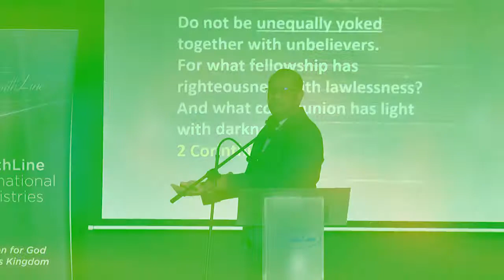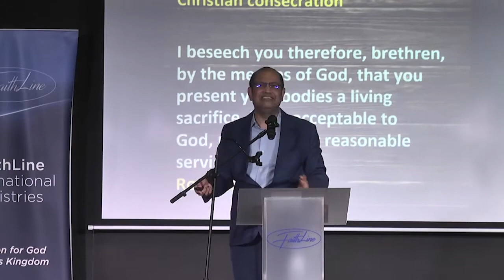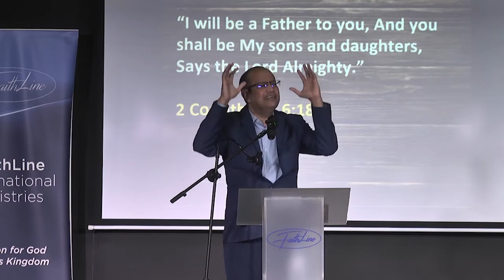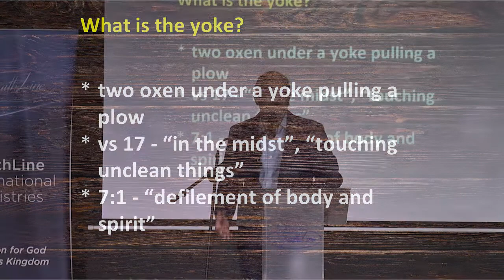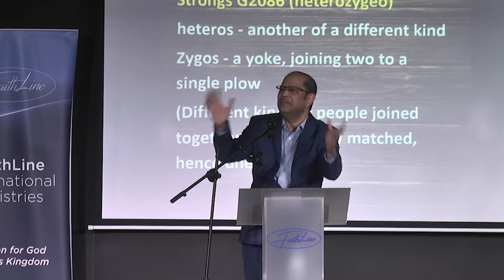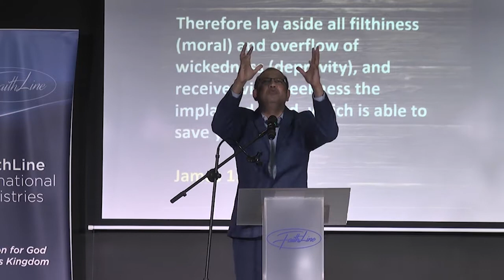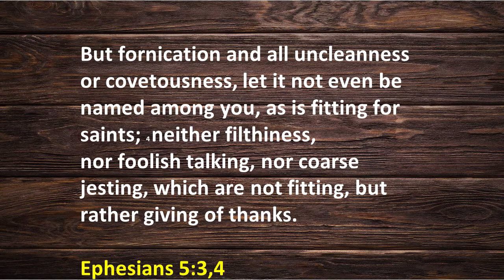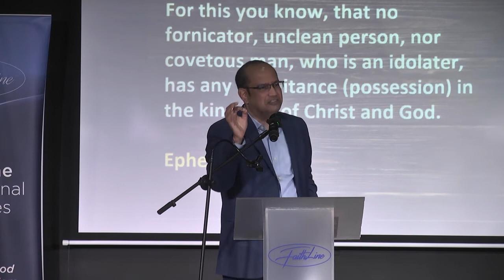Rev Ashok RK - The Blessing of Consecration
The Bible tells us to consecrate our lives. In another word, we are to set apart from the world for the Lord. There are blessings for a consecrated life, as shared by Rev Ashok RK, Associate Pastor of FaithLine International Ministries.

Sunday Church Service (Onsite & Online)
17 July 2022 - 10:00 AM